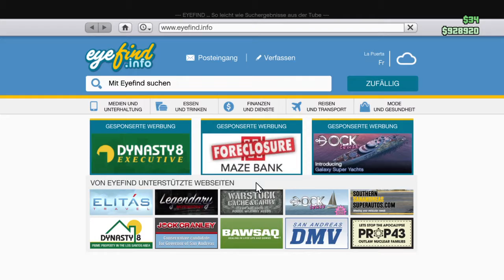Grand Theft Auto 5 # 222 das Team macht Besprechung